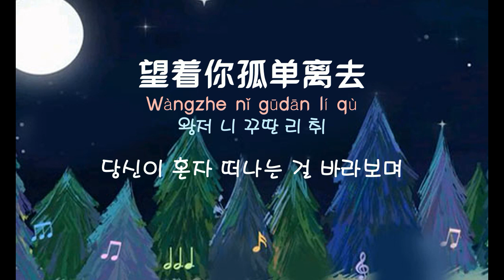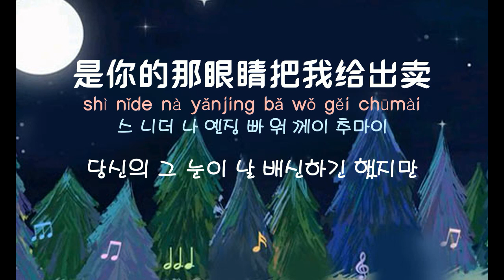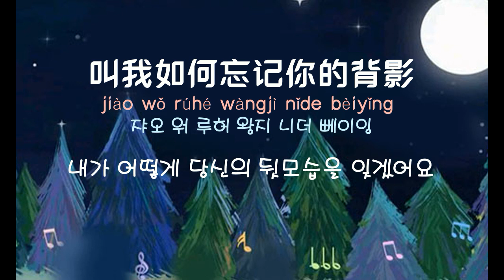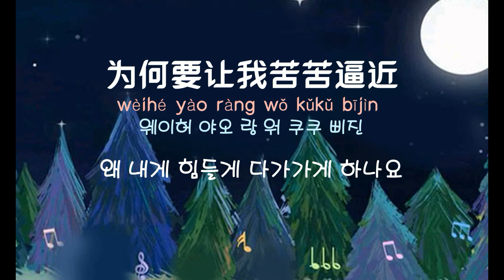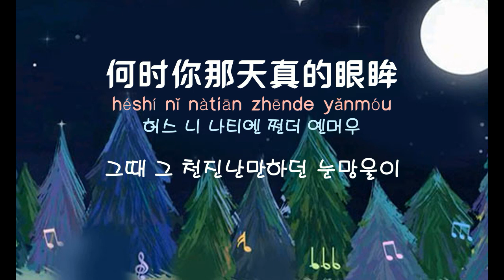[중국노래]한글가사/해석/자막/병음 왕정명(王程明)의 금생최애(今生最爱)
신청 : 백일성님
발표 : 2000년 작곡작사 : 왕정명(王程明)